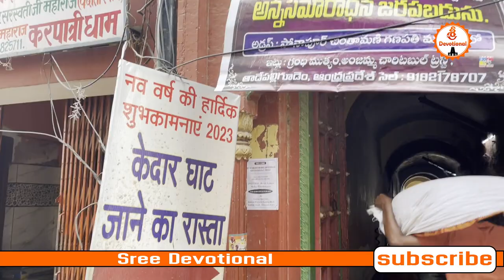Varanasi devotional ganga gangaharathi sreevlogs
Shiva Pooja
devotional usavlogs bhaktistatus rashiphalalutelugu vastutips bhakti tirumala usateluguvlogs grahabalam temples#